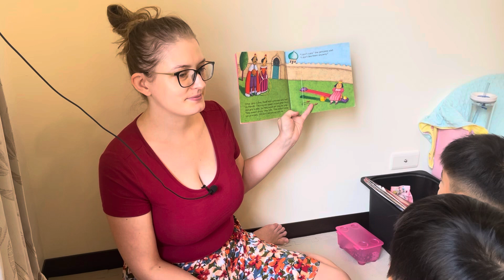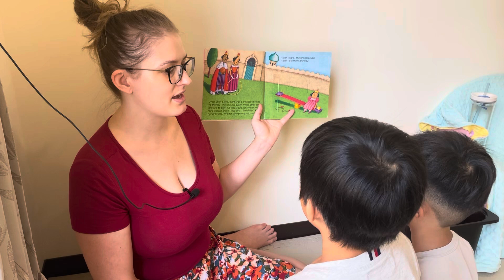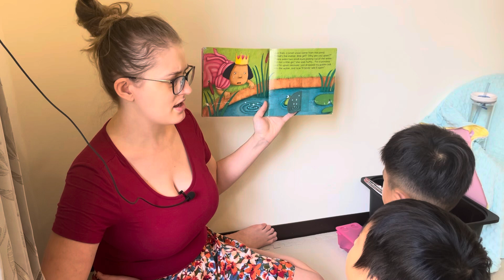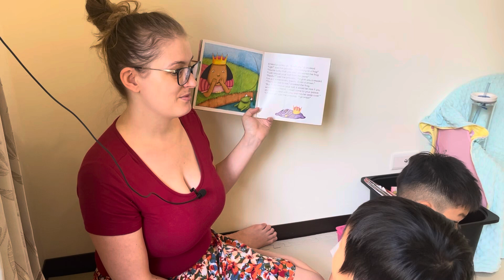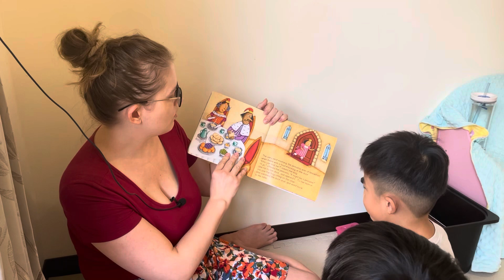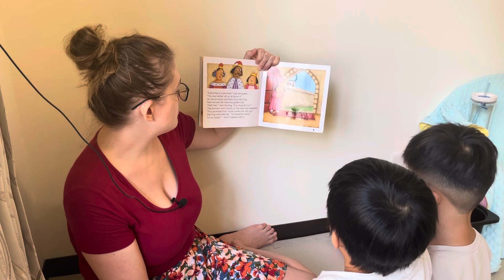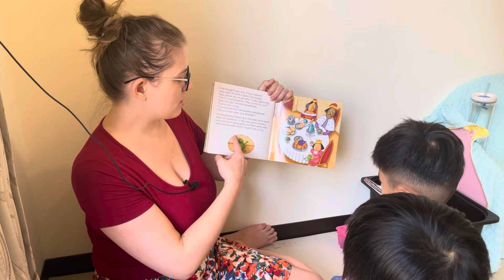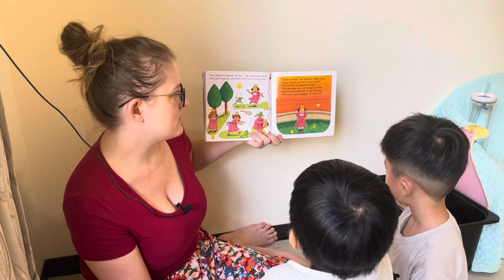Read Aloud | The Frog Prince by Jess Stockham | English Class With Bethany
I hope your child will enjoy reading with us!

To find out more about my English classes, check out my facebook